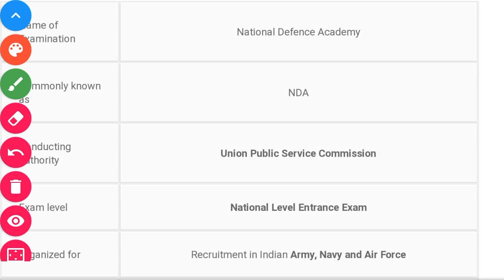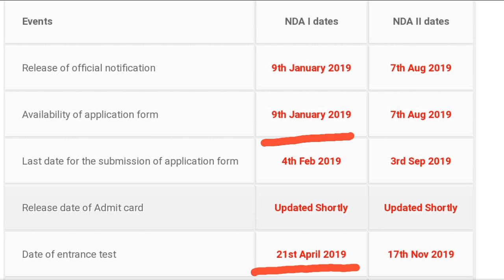* NDA 2019 | Registration | Important Dates| Exam Dates | SSB Interview dates *